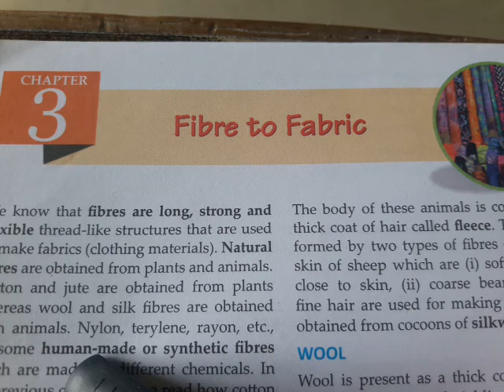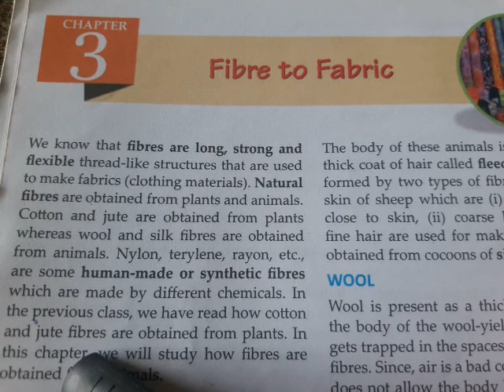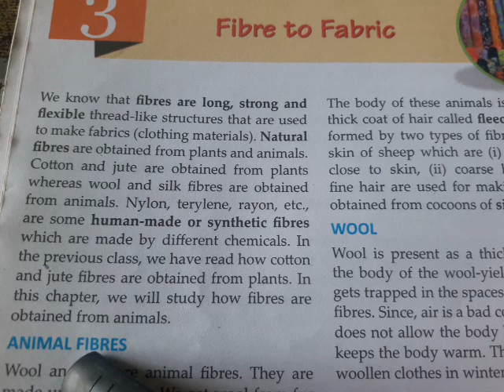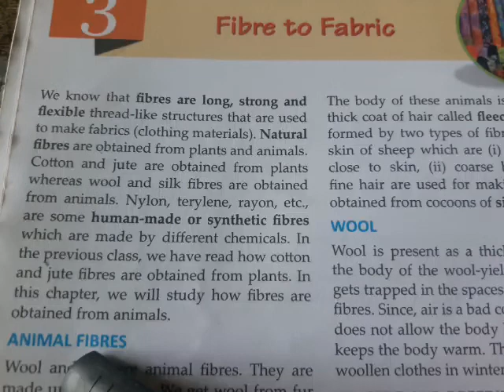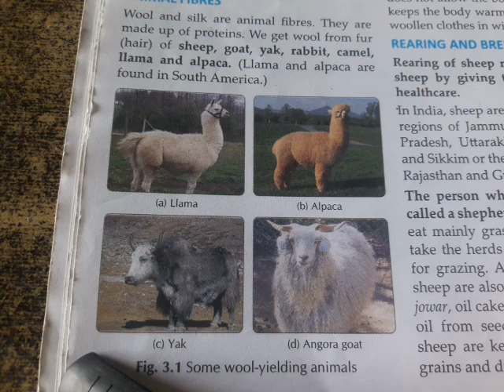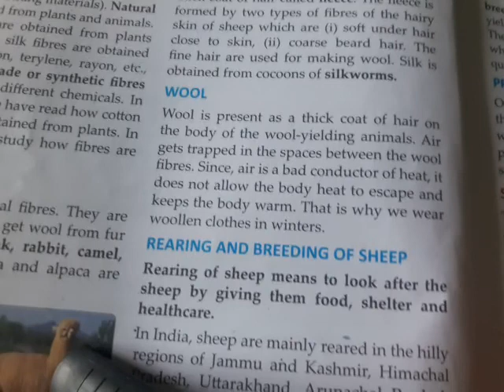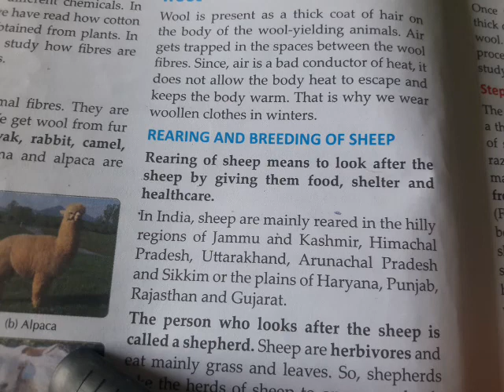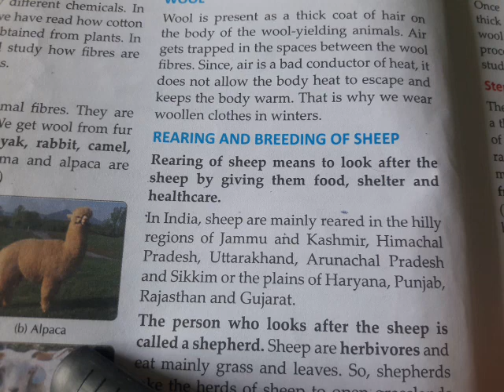class 7 th science ch 3 fibre to fabric